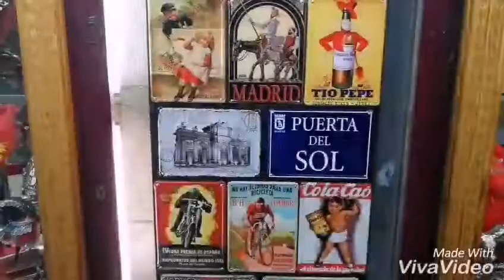Madrid, Plaza Mayor